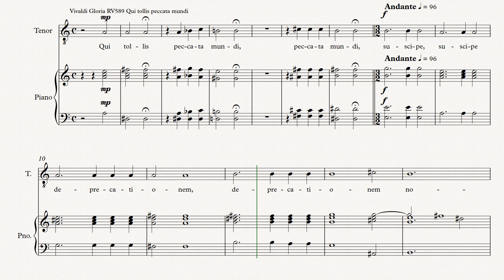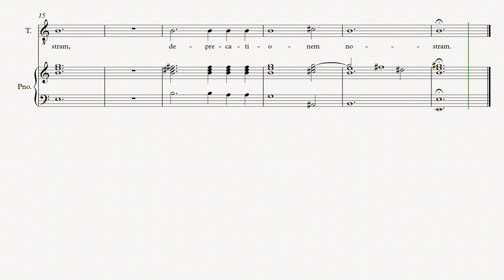9 Qui tollis peccata mundi GLORIA RV589 Vivaldi - TENOR + piano accompaniment (training score)